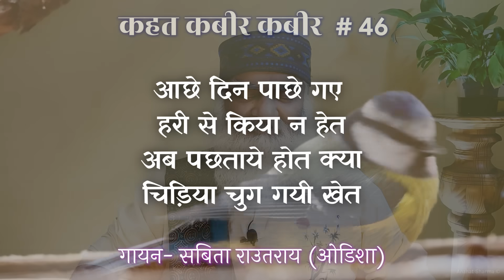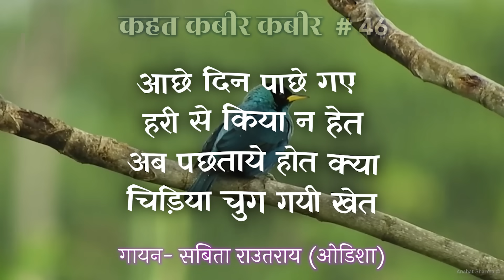अब पछताये होत क्या, चिड़िया चुग गयी खेत | Eeshaan Mahesh - कहत कबीर-कबीर | Episode 46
ईशान ध्यान मंदिर - FREE DELIVERY

चिड़िया चुग गयी खेत | क्या है असली अर्थ? कौन है चिड़िया?

आछे दिन पाछे गए,
हरी से किया न हेत।
अब पछताये होत क्या
चिड़िया चुग गयी खेत...

कहत कबीर-कबीर #46 Kabirdas
Video uploaded by:
Anahat Sharma